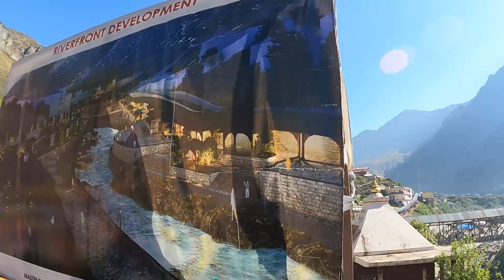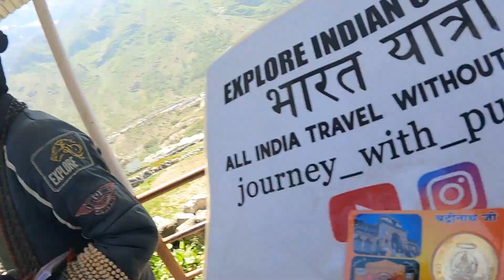BADRINATH | Part-2 | 2023 | Traveling Without Money |Journey with Punjesh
बद्रीनाथ अथवा बद्रीनारायण मन्दिर भारतीय राज्य उत्तराखण्ड के चमोली जनपद में अलकनन्दा नदी के तट पर स्थित एक हिन्दू मन्दिर है। यह हिंदू देवता विष्णु को समर्पित मंदिर है और यह स्थान इस धर्म में वर्णित सर्वाधिक पवित्र स्थानों, चार धामों, में से एक यह एक प्राचीन मंदिर है जिसका निर्माण ७वीं-९वीं सदी में होने के प्रमाण मिलते हैं। मन्दिर के नाम पर ही इसके इर्द-गिर्द बसे नगर को भी बद्रीनाथ ही कहा जाता है। भौगोलिक दृष्टि से यह स्थान हिमालय पर्वतमाला के ऊँचे शिखरों के मध्य, गढ़वाल क्षेत्र में, समुद्र तल से ३,१३३ मीटर (१०,२७९ फ़ीट) की ऊँचाई पर स्थित है। जाड़ों की ऋतु में हिमालयी क्षेत्र की रूक्ष मौसमी दशाओं के कारण मन्दिर वर्ष के छह महीनों (अप्रैल के अंत से लेकर नवम्बर की शुरुआत तक) की सीमित अवधि के लिए ही खुला रहता है। यह भारत के कुछ सबसे व्यस्त तीर्थस्थानों में से एक है; २०१२ में यहाँ लगभग १०.६ लाख तीर्थयात्रियों का आगमन दर्ज किया गया था।

बद्रीनाथ मन्दिर में हिंदू धर्म के देवता विष्णु के एक रूप "बद्रीनारायण" की पूजा होती है। यहाँ उनकी १ मीटर (३.३ फीट) लंबी शालिग्राम से निर्मित मूर्ति है जिसके बारे में मान्यता है कि इसे आदि शंकराचार्य ने ८वीं शताब्दी में समीपस्थ नारद कुण्ड से निकालकर स्थापित किया था। इस मूर्ति को कई हिंदुओं द्वारा विष्णु के आठ स्वयं व्यक्त क्षेत्रों (स्वयं प्रकट हुई प्रतिमाओं) में से एक माना जाता है। यद्यपि, यह मन्दिर उत्तर भारत में स्थित है, "रावल" कहे जाने वाले यहाँ के मुख्य पुजारी दक्षिण भारत के केरल राज्य के नम्बूदरी सम्प्रदाय के ब्राह्मण होते हैं। बद्रीनाथ मन्दिर को उत्तर प्रदेश राज्य सरकार अधिनियम – ३०/१९४८ में मन्दिर अधिनियम – १६/१९३९ के तहत शामिल किया गया था, जिसे बाद में "श्री बद्रीनाथ तथा श्री केदारनाथ मन्दिर अधिनियम" के नाम से जाना जाने लगा। वर्तमान में उत्तराखण्ड सरकार द्वारा नामित एक सत्रह सदस्यीय समिति दोनों, बद्रीनाथ एवं केदारनाथ मन्दिरों, को प्रशासित करती है।